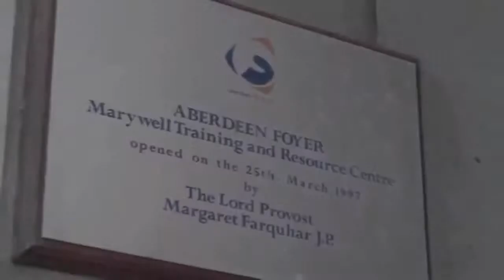Aberdeen Foyer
A short promotional video for Aberdeen Foyer.